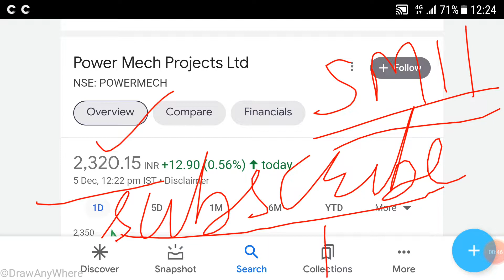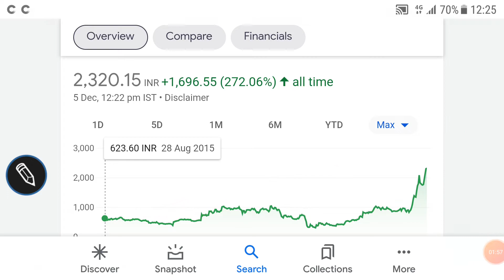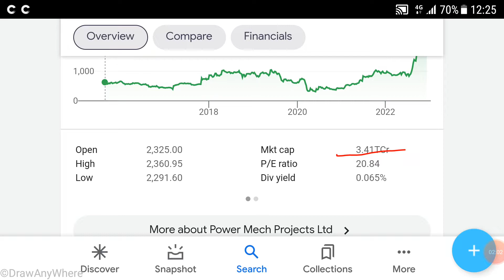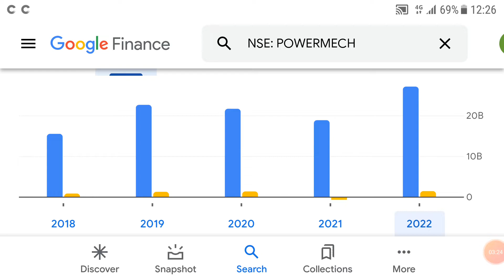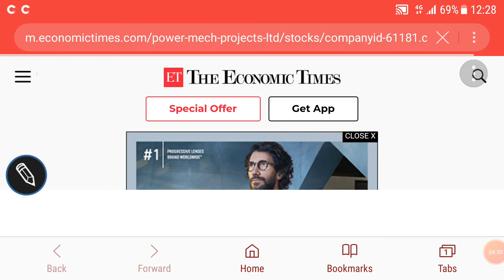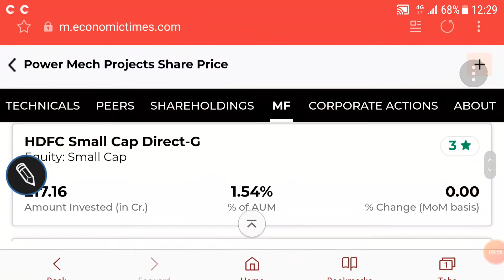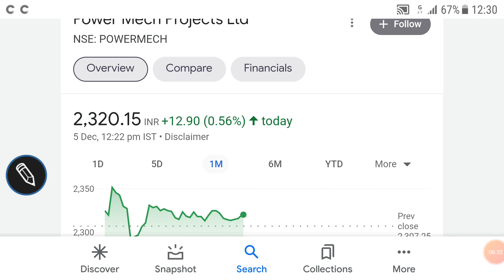Power mech projects share price analysis, latest trends, fundamental details, निवेश की रणनीति🌹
Power mech projects share price analysis

Power mech projects share price latest TRENDS

Power mech projects share price financials

Power mech projects share price valuations

Other topics:
Stock investment
Stock analysis
Stock recommendations